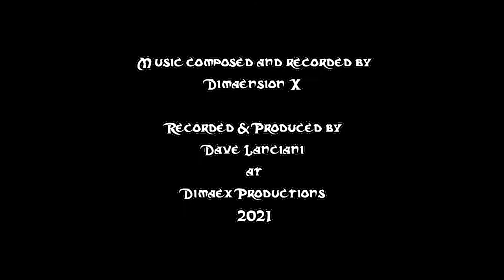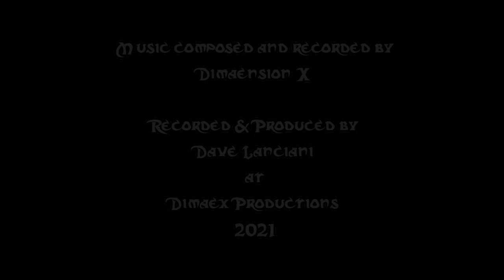As At The Beginning, So At The End by Dimaension X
The 2nd song preview from the upcoming album, "Mork Borg - 1st Apokalypse."

Inspired by the table-top RPG, Mork Borg, ... "a doom metal album of a game."  In other words, if you like Dungeons & Dragons, and Doom Metal, check it out.